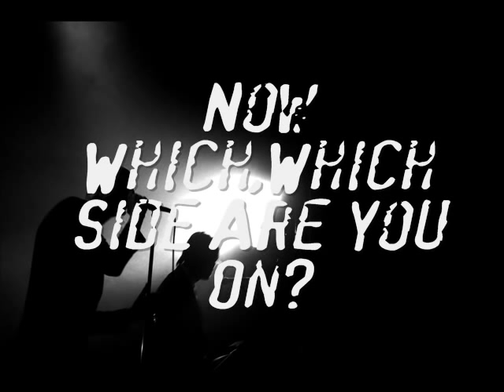MADRUGADA - MADRUGADA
nOw WHich,WHich SiDE ArE yOU oN?